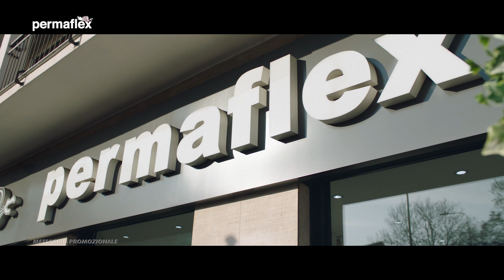SPOT PERMAFLEX (V.O. Massi Rossi)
La voce dello spot Permaflex è di Massimiliano Rossi